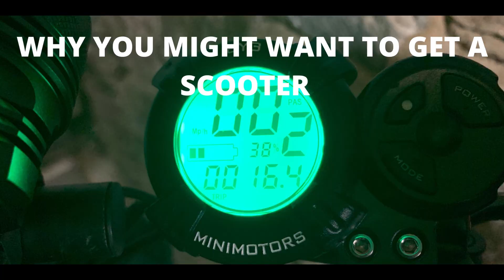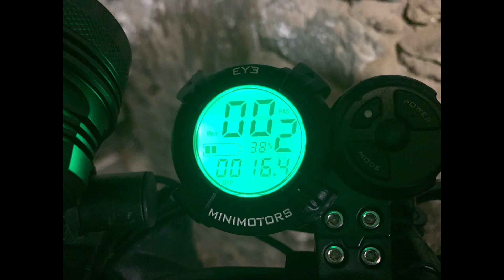One year anniversary with the Kaabo Mantis pro SE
It’s a one-year anniversary of riding on the￼ Kaabo Mantis pro SE. I go over why you should buy a scooter and also do some off roading on a hiking path. Enjoy￼￼